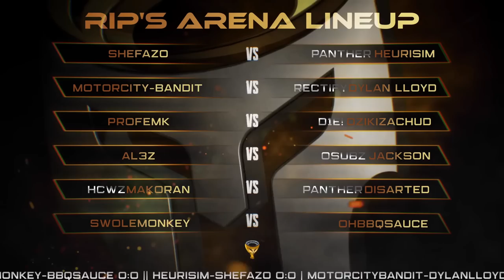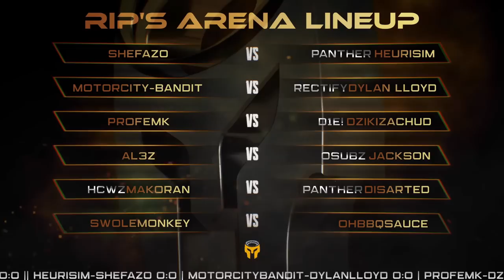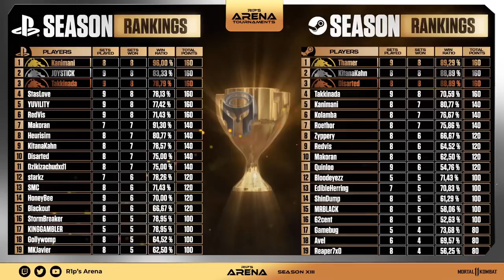THE BEST XBOX SCORPION PLAYER ENTERS THE BIGGEST MORTAL KOMBAT LEAGUE!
Use the SuperThanks Feature right under the video

everyday at 1PM Eastern Time.

TIMESTAMPS
0:00 INTRO
8:35 HEURISIM vs. SHEFAZO
25:55 DYLAN LLOYD vs. MOTORCITYBANDIT
38:10 PROFEXIONAL vs. DZIKIZACHUD
51:10 AL3Z vs. JACKSON
1:04:45 DISARTED vs. APK
1:19:50 MAKORAN vs. BBQSAUCE